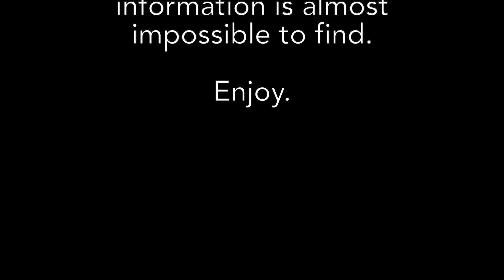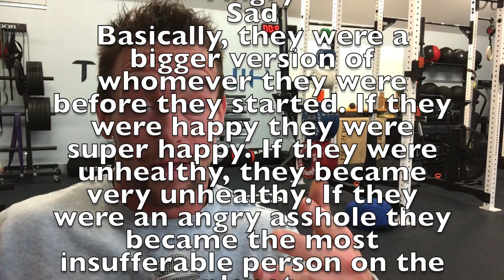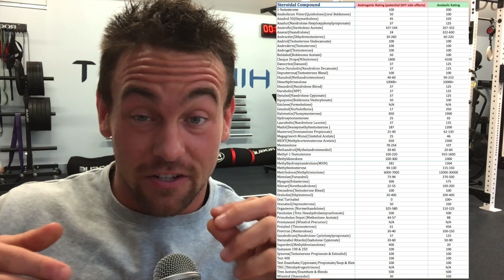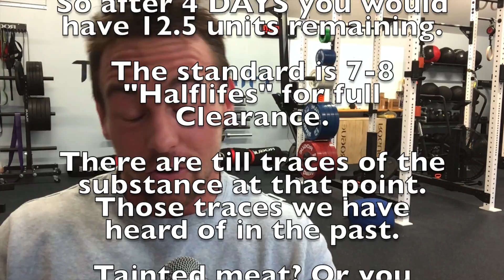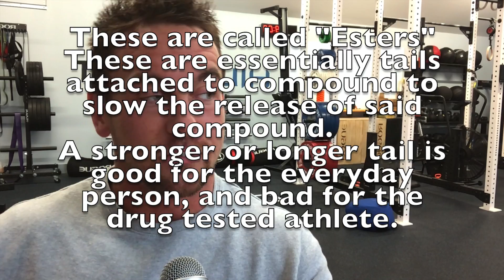CrossFit and Steroids - Everything You Will Ever Need to Know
*None of the picured athletes are "being accused" and while the information provided is as accurate as possible, I hope you can leave with your own opinion.*

**End in the intro**
Should read "The Following does NOT directly speak of anyone."

You can search the internet. Spend countless hours looking. You will not find this information anywhere. Not in relation to CrossFit. This is knowledge pulled from books starting from the 80s. Information used from industries that have been around longer than Greg Glassman himself.

I pride myself on learning through an open mind. Being open to all possiblities and then making opions based on a collective of evidence. This always has to be backed by not one, but multiple sources. Once I feel I have a firm grasp and understand on a topic, I feel as if I can begin to speak on it to others.

This information is 2+ years in the making. Sparked by a simple Instagram message. One where if I had not recieved it this may have just sat in my head and never been brought to light.

I hope you find is informative and entertaining. I also realize that nothing is absolute. Always be open to being proven wrong.

Comments on the subject are much appreciated.

0:54 How many Games Athletes use PEDS?
5:10 Okay, who gave you a PHD in anaboics?
9:11 What do you look for?
12:27 How about Performance Metrics?
13:54 Always about money.
16:42 Andrew... You're just a Hater.
17:49 Progression VS Regression
20:37 Decreased Perfromance When it Counts
21:18 What are the Tests looking for (and some info on what they miss)
25:12 How everyone likely passes Drug Tests
27:45 So you "Accidentally" Failed. Now What?
30:25 The only Person who has ever been caught using testeosterone (In the open division)
31:35 Females also utlize Testosterone. They just Micro dose.
32:07 Growth Hormone
33:35 Done. Slight Recap
34:24 Actual Tests Proving Actual Passes WHILE USING
35:31 Training Camps (Although I know you would like to think so, I AM NOT talking about any one place in particular)